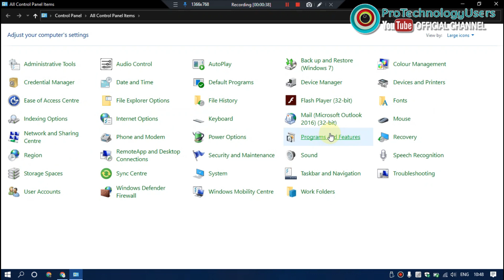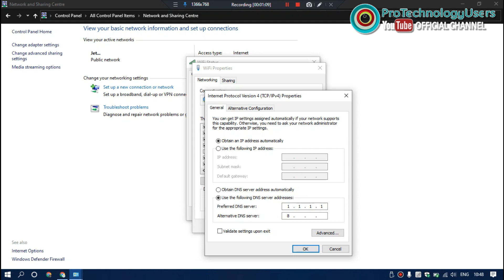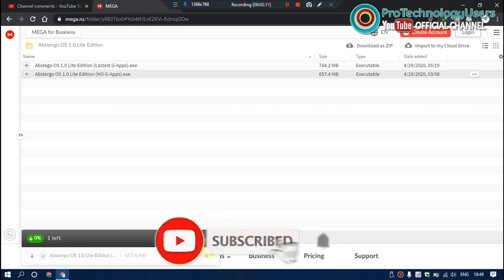How To Download Abstergo OS 1 0 LITE x64 | Best Phoenix OS Version For PUBG Mobile In Low End PC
{हिंदी में - In Hindi} FULL DOWNLOAD GUIDE (Not Opening Fixed) From MEGA Direct Link Without Any Error!

Namashkaar TechTubers,

The best Phoenix OS (Mod) version for PUBG Mobile In i3 Processor Old PC Is HERE!!

So finally Abstergo OS Lite x64 is out now.
In this tutorial, we have informed:
1. How to download Abstergo OS 1.0 LITE x64.
2. How to fix MEGA link not opening.
3. How to download files from MEGA.

First of all, you have to download Abstergo OS 1.0 LITE x64 in your PC by watching the 'How To Download' video.
Then you have to install Abstergo OS LITE x64 in your PC by watching 'How To Install' video.
NOTE: If you aren't getting anyone of the mentioned videos, go the the blog post given above and watch the videos from there. Thank you!

सबसे पहले, आपको 'हाउ टू डाउनलोड' वीडियो को वाट्सएप करके अपने पीसी में ऐब्स्टरगो ओएस १.० लाइट (x६४) डाउनलोड करना होगा।
फिर आपको अपने पीसी में 'हाउ टू इंस्टॉल’ वीडियो देखकर ऐब्स्टरगो ओएस लाइट x६४ स्थापित करना होगा।
ध्यान दें: यदि आपको किसी का उल्लेख वीडियो नहीं मिल रहा है, तो ऊपर दिए गए ब्लॉग पोस्ट पर जाएं और वहां से वीडियो देखें। धन्यवाद!

🔥 Gameplay videos are coming soon!

🔥 गेमप्ले वीडियोस जल्द ही आ रही हैं!

*MINIMUM REQUIREMENTS* :
RAM: 2 GB or better
Processor: Intel i3 or better
Graphic Card: Not Required

* न्यूनतम पीसी आवश्यकताएँ * :
RAM: २ GB या बेहतर
प्रोसेसर: इंटेल i३ या बेहतर
ग्राफिक कार्ड: आवश्यक नहीं

*OUR PC SPECS* :
RAM: 4 GB
Processor: Intel Core i3-6006U @ 2.00GHz
Graphic Card: Intel HD 520 (Integrated)
Motherboard: HP Laptop

* हमारे पीसी विनिर्देश *:
रैम: ४ जीबी
प्रोसेसर: इंटेल कोर i३-६००६U @ २.००GHz
ग्राफिक कार्ड: इंटेल एचडी ५२० (एकीकृत)
मदरबोर्ड: एचपी लैपटॉप

🔥 𝗠𝗢𝗥𝗘 𝗧𝗢 𝗚𝗢